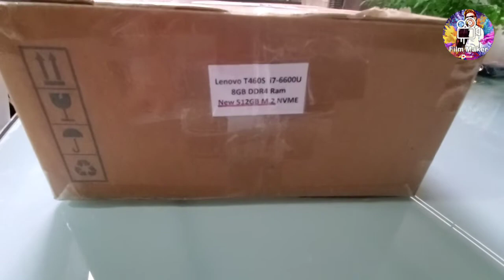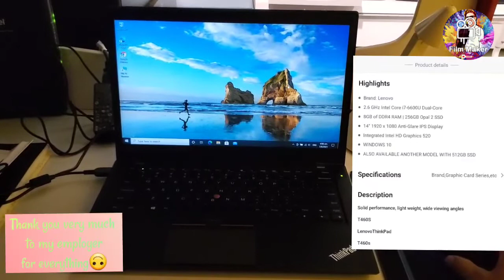Unboxing Lenovo Thinkpad T460s Intl Core i7-6600U 8GB DDR4 RAM 512GB M.2 Window 10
LENOVO THINKPAD T460S INTEL CORE I7-6600U 8GB DDR4 RAM 512 GB M.2 NVME SSD WINDOW 10